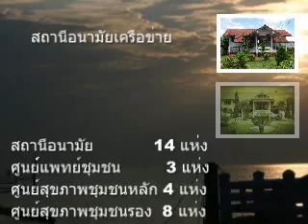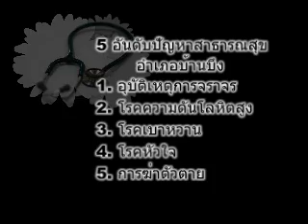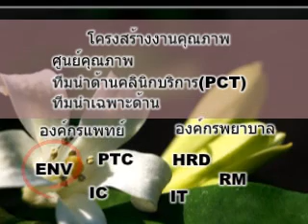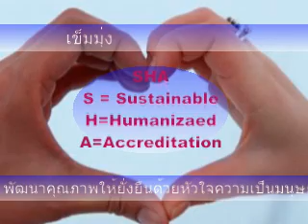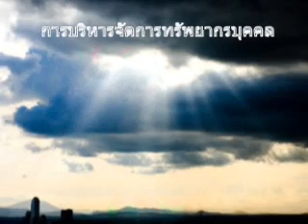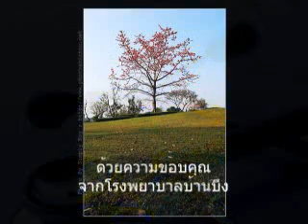banbung hospital 2010